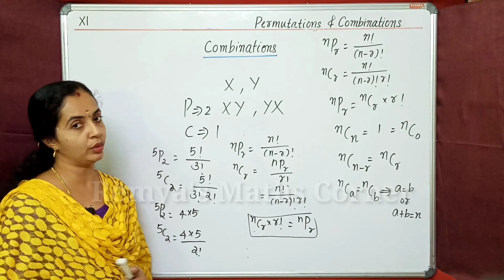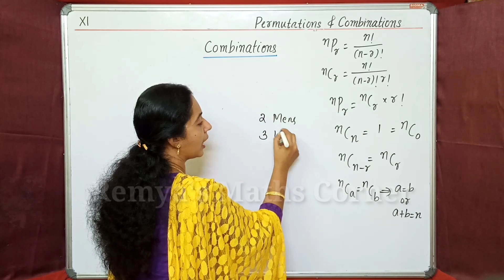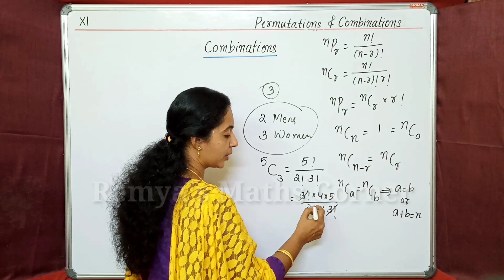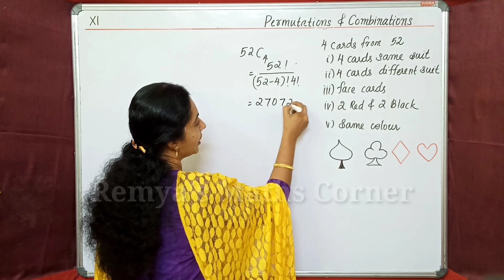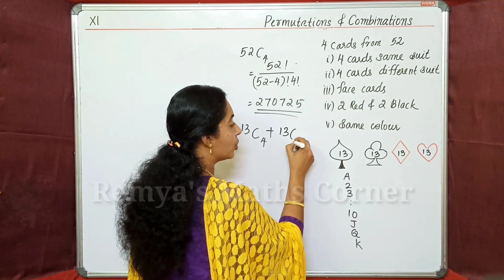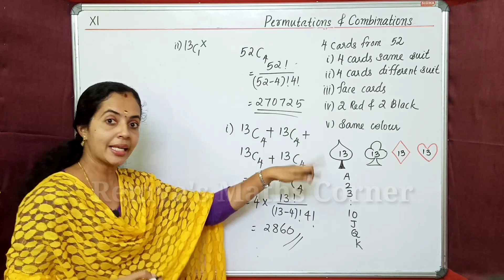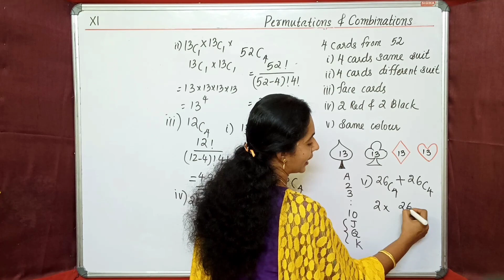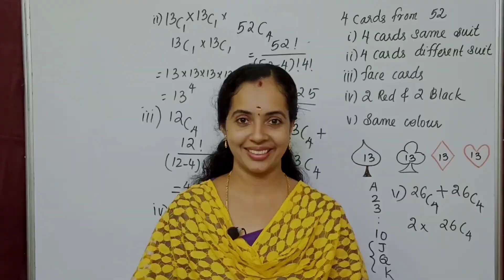Combinations Part 10 Plus One Maths Chapter 7 Permutations and combinations Malayalam/English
Combinations
Permutations and combinations part 9 Plus One Maths Chapter 7 Malayalam/English
query solved